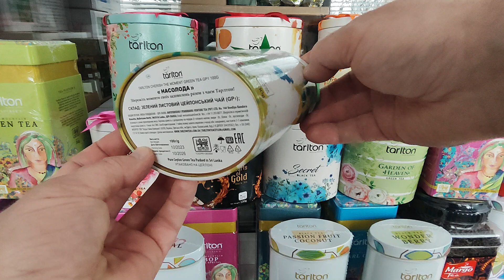Чай зеленый Тарлтон Наслажджение / Подарки к праздникам / Планета Чая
Чай зеленый Тарлтон "Cherish the Moment" (Наслажджение) GP1 - Цейлонский подарочный листовой ароматный зеленый чай.
Смотрите Также:
Приятного Всем Чаепития!!!